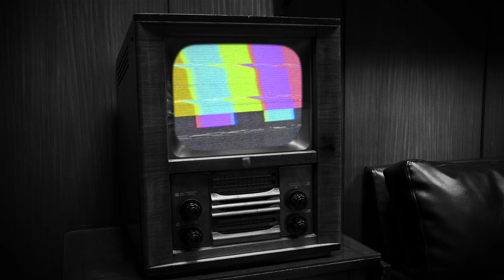JE SUIS UNE OMBRE ● GAMEPLAY FR | ARAGAMI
Je suis une ombre dans le gameplay ARAGAMI